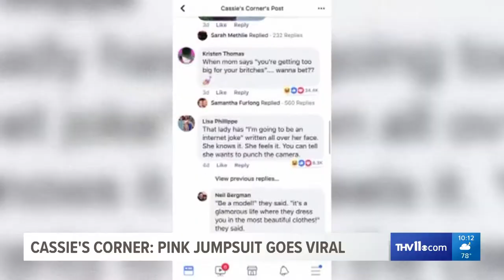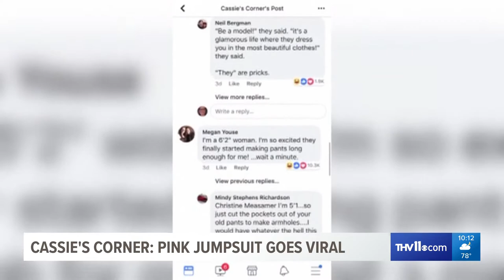Cassie's Corner Viral Pink Jump Suit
Here is another package I've put together during my internship at KTHV 11 in Little Rock!

Cassandra Wade, owner of Cassie's Corner, recently posted a photo of a new jumpsuit that went viral. People found the outfit humorous and made hundreds of jokes in the comments. I went out to talk to Cassandra, a local resident of Little Rock, to see how she feels about the reaction.

Featuring THV11's own anchors, Craig O'Neill and Denise Middleton.